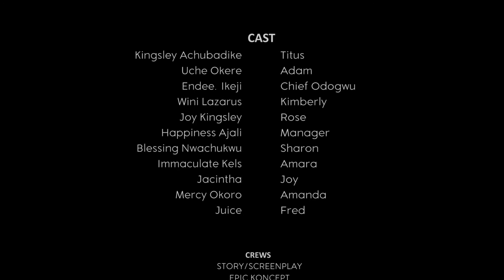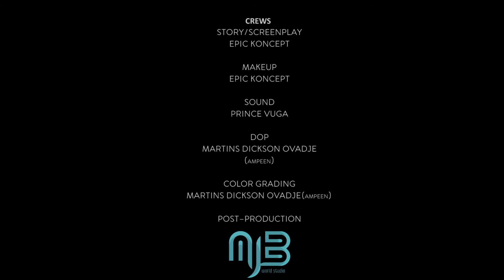POOR LOVE 2 LATEST NOLLYWOOD MOVIE (2019)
POOR LOVE is a story of a young man who fell in Love with a rich man's Daughter

Watch Best Of Nigerian Nollywood Movies ,Watch Best of Nigerian actress ,Best Of Nigerian Actors, Best of Pete Edochie, Best Of Mercy Johnson, Best Of Ini Edo, Best of Tonto Dikeh, Best of Yul Edochie in Nollywood movies, action, Romance, Drama, epic, Only on Youtube Best Of Nollywood Channel, see clips, trailer's and exclusives on Nollywood Movies. This Youtube channel brings you the best on Nigerian movies free, Hot, watch movies online here on this channel

Watch Nollywood movies on Nollywood Romance, African movies, on MJB WORLD STUDIO Youtube Channel. Our passion is to bring to your door step Nollywood movies